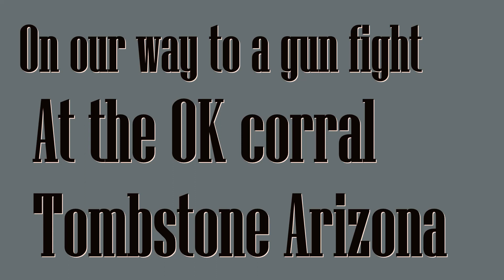The gun fight OK corral Tombstone Az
A look at Tombstone, and a gun fight... Check it out !